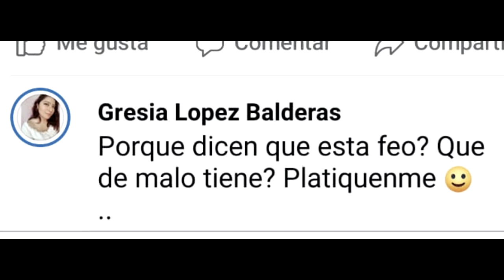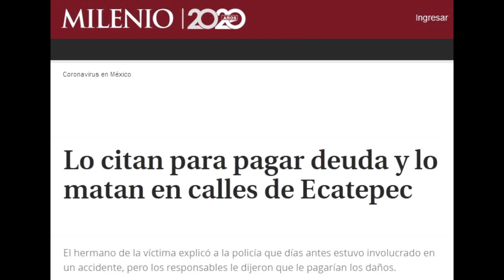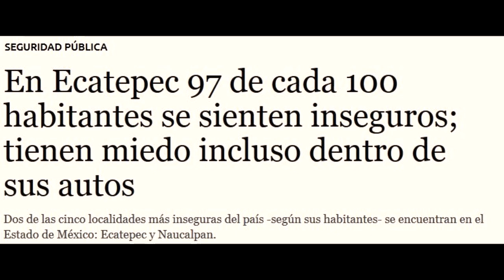¿Qué tiene de malo Ecatepec?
Tfw you live in Mexico son las desventuras del mexicano promedio representadas a través de memes y resentimiento. Es decir, nos burlamos de la miserable situación en la que se encuentra nuestro país. Toma asiento y disfruta de este bello recorrido "tercermundista".